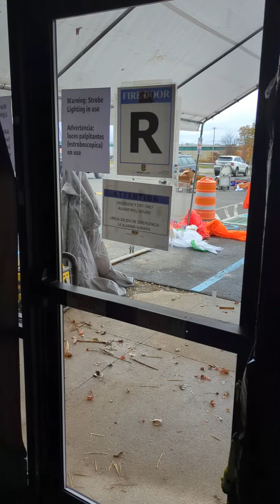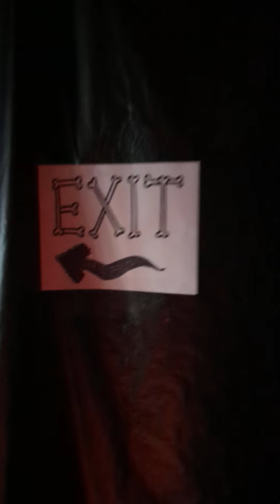Halloween 2022 Haunt Walkthrough Spirit Halloween Animatronics Home Depot Halloween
Lights off walkthrough of the haunt I created for the 2022 Halloween season for associates friends and families.